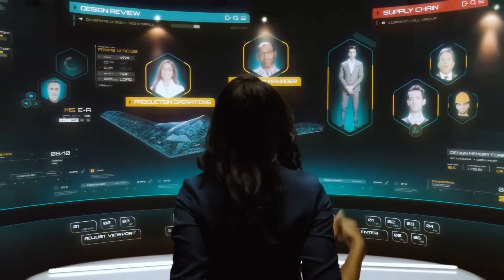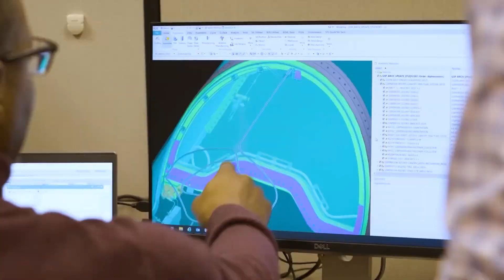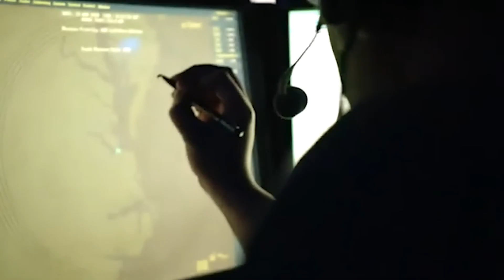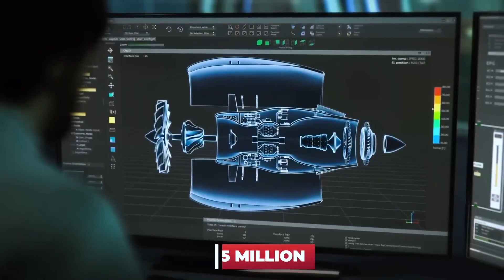6th Gen Power Unleashed: The US F-47 Strike Fighter Is Here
✈️ The U.S. has officially lifted the curtain on its most advanced warplane yet—the F-47 Strike Fighter Jet! In this video, we dive deep into everything we know about the next-generation aircraft poised to redefine air superiority.

🔍 What you'll see:

First look at the sleek F-47 design

Advanced stealth and AI-assisted combat systems

Revolutionary propulsion technology

Why military analysts are calling it a “game-changer”

💥 Whether you're an aviation enthusiast, a military tech buff, or just love cutting-edge innovation, this is a reveal you don’t want to miss.